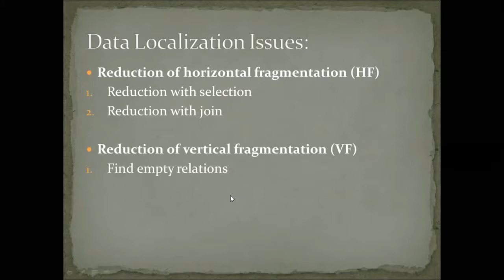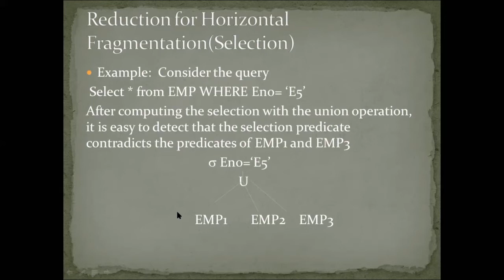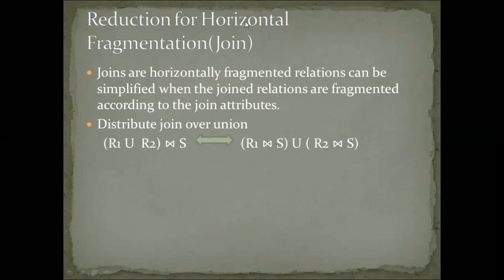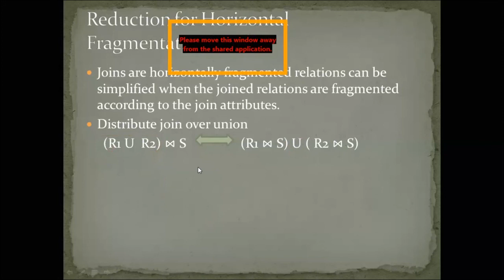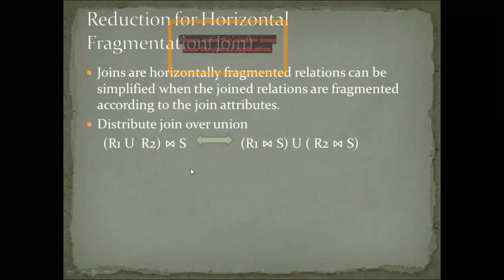Lecture#44 "3/4 Reduction of Horizontal Fragmentation " CS712 Distributed DB System Urdu/Hindi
This video is related to Computer Science subject(CS712 "Distributed database System").In which have detail read about the Reduction of Horizontal Fragmentation by selection and joins  in distributed database system in detail.
Stay Blessed
Informative Tutorials